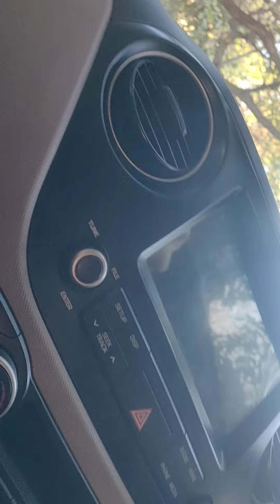Sam's first day in school after COVID restrictions over for schools